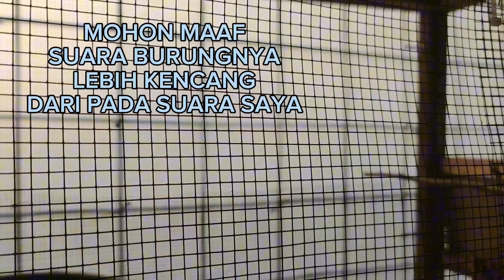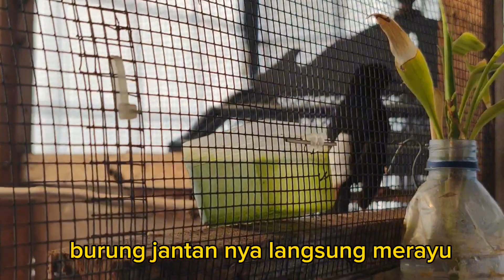MENJODOHKAN BURUNG MURAI BATU DENGAN CEPAT